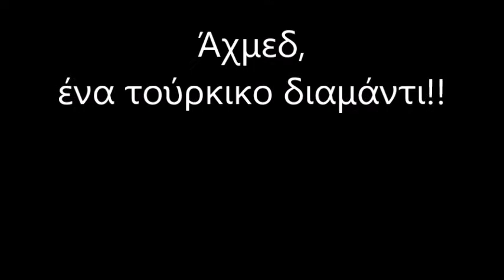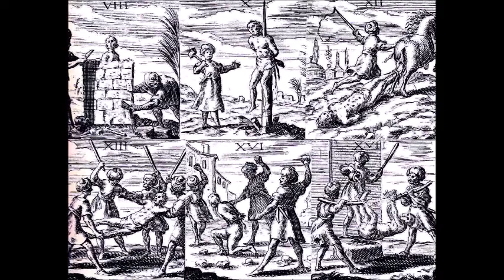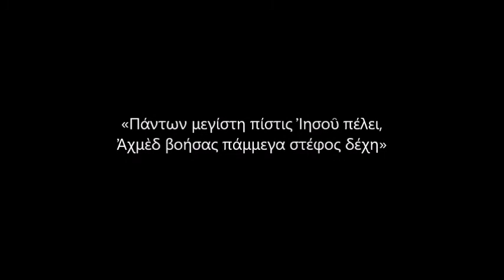Άχμεδ, ένα τούρκικο διαμάντι!! (Σταμπέλος Κλήμης - Δυναμικά διαδικτυακά 17-3-2021)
«Η ανθρώπινη καρδιά δεν βρίσκει γαλήνη μέχρι τη στιγμή, κατά την οποία κατορθώνει να αναπαυθεί σε Σένα, Θεέ μου».
Ιερός Αυγουστίνος

Ποτέ δεν είδα εγώ
να γίνει διόρθωση
με θυμό, αλλά
πάντοτε μέ αγάπη.
Τότε καί
ό νουθετούμενος θυσιάζεται...
Λοιπόν έτσι
νά κάνετε.
Πάρε παράδειγμα
από τόν ίδιο
τόν εαυτό σου.
Πότε ημερεύεις ;
Μέ τίς ύβρεις,
ή μέ τήν αγάπη ;
Όσιος Ιωσήφ ό Ησυχαστής